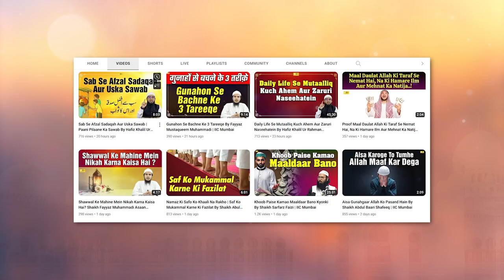Razaat Ka Masla Aur Maaon Ko Naseehat | Quran Ki Baatein Ep.34 | Hafiz Khalil Sanabili IIC Mumbai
Bank Account Details:
ILM FOUNDATION
ICICI Bank
Savings account
IFSC CODE-ICIC0001028

Raza'at Ka Masla Aur Maaon Ko Naseehat | Quran Ki Baatein Ep. 34 | Hafiz Khalil Ur Rahman Sanabili IIC Mumbai
JazakAllah Khair